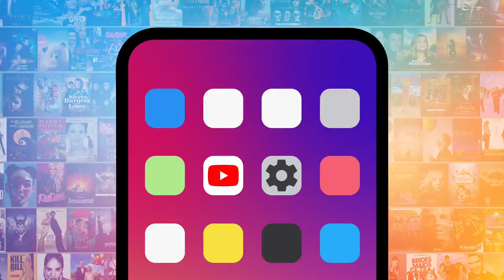Top 10 TV Characters Who Live Financially Unrealistic Lives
How do these TV characters live such financially unrealistic lives? Our countdown includes "Dexter," "Glee," "Friends," and more! Can YOU think of any TV characters who have defied the financially impossible?